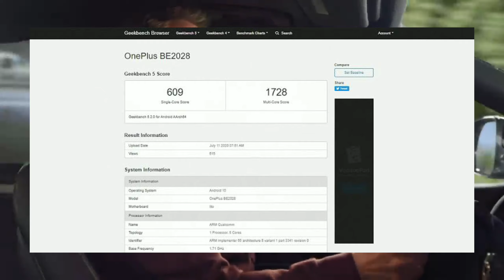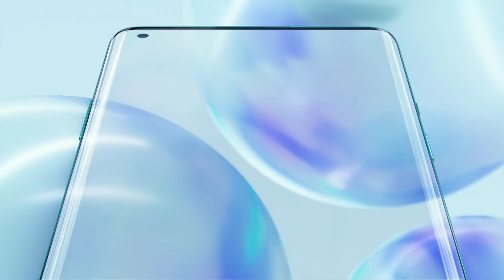OnePlus Nord Lite Under Price 20000 | Specifications and Launch in India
The recent OnePlus Nord saw the company re-enter the mid-range arena after a few years absent, to pretty positive reviews. Availability was limited to India and Europe, but reports suggest OnePlus might launch a OnePlus Nord Lite or similar in the US later this year, and we may have received a key piece of information about it.

This comes from MySmartPrice, which spotted certification on the TUV Rheinland website (a company that manages tech standards) for a new 18W fast charger from OnePlus.

This 18W speed is pretty standard for most mid-range and even budget phones these days. However, it's quite odd to see OnePlus going back to this charging speed considering the company has had at least 20W charging on its phones for the last few years, and even the Nord comes with 30W charging.

OnePlus is also expected to come out with a 65W fast charge starting with the OnePlus 8T, so a slower speed would certainly be a downgrade.

If the company really is working on an 18W charger then we'd expect it's for a new affordable phone, as they tend to have slower powering, so it's likely this is for the rumored OnePlus Nord Lite.

Copyright Related Note: Copyright Disclaimer Under Section 107 of the Copyright Act 1976, allowance is made for "fair use" for purposes such as criticism, comment, news reporting, teaching, scholarship, and research.